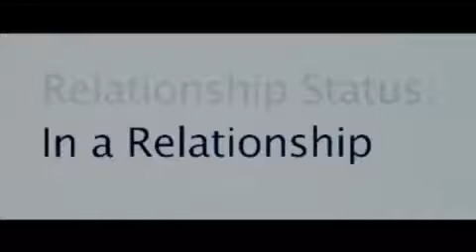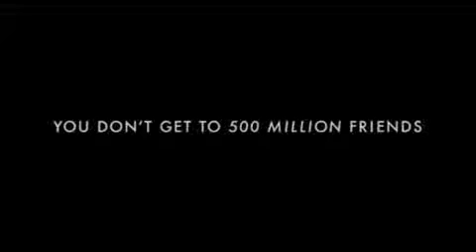The Social Network (trailer)